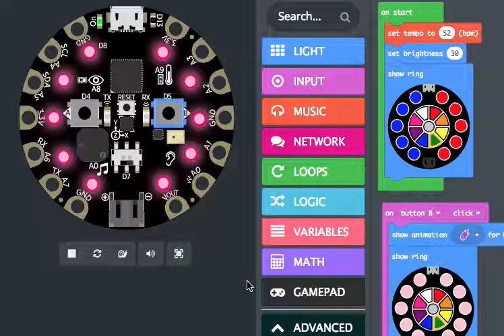Steven Universe: Garnet Gem Fusion in MakeCode @adafruit @johnedgarpark @cartoonnetwork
Garnet's Gem Fusion on a Circuit Playground Express in MakeCode's simulator! Learn Guide coming soon.